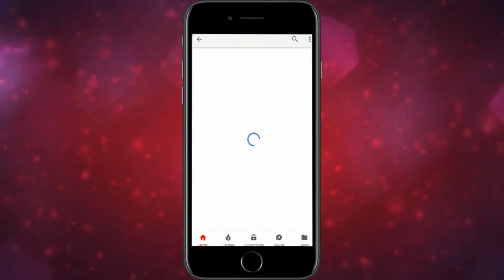बिना मशीन के रेस्टोरेंट जैसी झाग वाली कॉफ़ी बनाये घर पर इंस्टेंट|| Instant Coffee